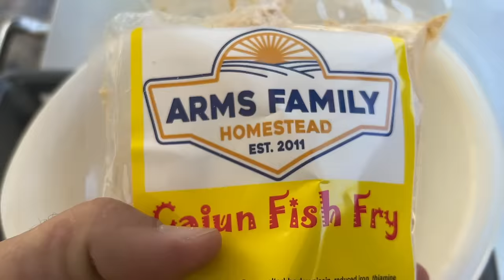Crappie Fishing from the Bank! Catch, Clean, and Cook!